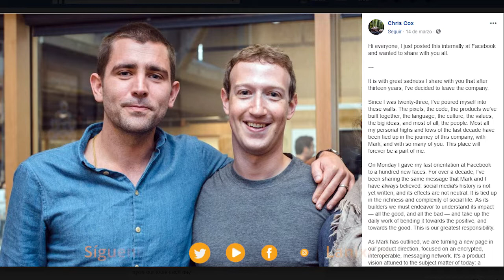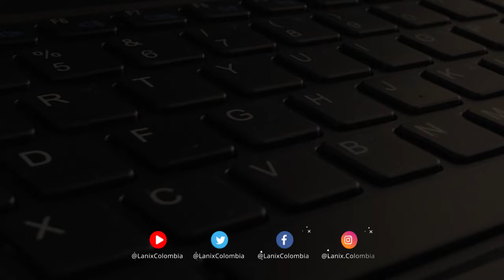¡Llegó Google Stadia! | Lanix TechNews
¡Llego Google Yeti!| Lanix TechNews
LanixNews En una nueva emisión de noticias nuestros ExpertosLanix nos contaran como Twitter renueva la cámara de su 'App' y como es el nuevo servicio de video juegos Google Yeti. Junto a esto sabremos porque dos de los altos funcionarios de Facebook y whatsApp dejan la compañía. Para finalizar Qualcomm gana el primer juicio contra Apple en su guerra de patentes y como un error en el servidor de MySpace, hizo perder a la red social 12 años de música almacenada.

Estas son las noticias:
Twitter renueva la cámara de su 'App'

A partir del miércoles del miércoles 13 de marzo los usuarios de Twitter podrán encontrar una experiencia mejorada en la cámara dentro de la aplicación. Tomar fotografías y tuitearlas, en adelante, será más sencillo. Para desplegar la cámara, basta deslizar a la izquierda desde la Cronología. Allí podrá tomar una foto, hacer un video o comenzar un en Vivo.

Todo lo que debe saber de GoogleYeti: el nuevo servicio de videojuegos

El martes 12 de marzo del 2019, Google anunció un discurso misterioso en la Conferencia de Desarrolladores de Juegos en San Francisco. El evento se produce cuando la versión beta de Project Stream de un título de consola AAA  terminó en enero, y en medio de los rumores de un año sobre Project Yeti. Ahora podemos confirmar que Google planea anunciar el hardware de juego el próximo mes. Google dice que contará con el servicio de transmisión de juegos impulsado por la tecnología Project Stream y el hardware que lo acompañará.

Dos altos funcionarios de Facebook y WhatsApp dejan la compañía

La red social más usada del mundo, Facebook, anunció el pasado jueves 14 de marzo que abandonarán la compañía dos de sus ejecutivos de más alto nivel, el jefe de Producto, Chris Cox, y el responsable de WhatsApp (propiedad de Facebook), Chris Daniel.

Mark Zuckerberg por medio de una carta pública dirigida a sus empleados expreso que  tanto Cox como Daniels han decidido abandonar la firma después de 13 y 8 años trabajando en ella, respectivamente. Cox fue uno de los primeros ingenieros de Facebook y se le considera muy cercano y amigo personal de Zuckerberg, mientras que Daniels llevaba menos de un año como vicepresidente para la aplicación de mensajería WhatsApp después de haber ejercido como jefe del proyecto Internet.org

Qualcomm gana el primer juicio contra Apple en su guerra de patentes

Qualcomm ganó el primer juicio en EE. UU. Contra Apple en el que se decidió cuánto deberá pagarle el fabricante del iPhone por el uso de su tecnología de chips a raíz de la guerra de patentes que sostienen ambas compañías. El pasado viernes, un jurado federal en San Diego le adjudicó a Qualcomm aproximadamente  31,6 millones de dólares en daños por sus reclamos de infracción de patente.

MySpace: el error en un servidor que hizo perder a la red social 12 años de música almacenada

No quedó nada en sus archivos, ni una sola foto ni un video ni un audio de los primeros 12 años de existencia de MySpace, una de las primeras redes sociales en aparecer en internet. Fundada en 2003, los directivos de la compañía se vieron obligados a pedir disculpas luego de que un proyecto de migración a un servidor causara la desaparición de los archivos que fueron subidos hace más de tres años.